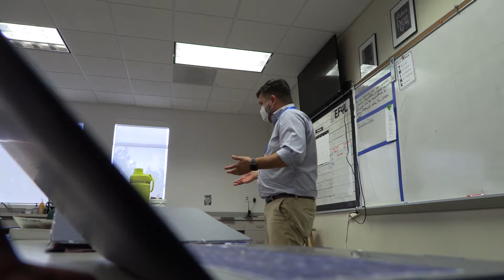The Seacrest Experience: The Interdisciplinary Connection with Dylan Hacker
English Teacher Dylan Hacker talks about his experience with Seacrest and the importance of an interdisciplinary approach to education.